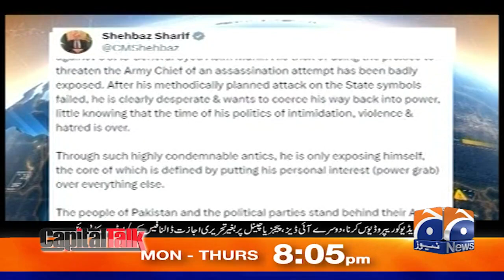Chairman PTI's allegations on defense agencies - What's the story behind? - Capital Talk - Hamid Mir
Guests: Khawaja Asif (Defense Minister of Pakistan).